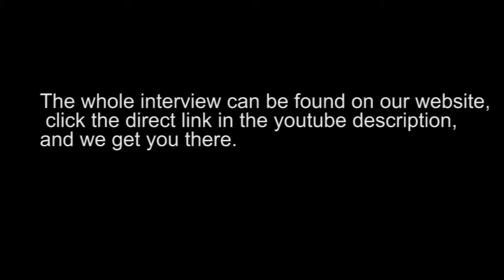• Amsterdam Acoustics ''in depth'' • Connan Mockasin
• For more sessions watch and listen to our 6 hour during playlist •